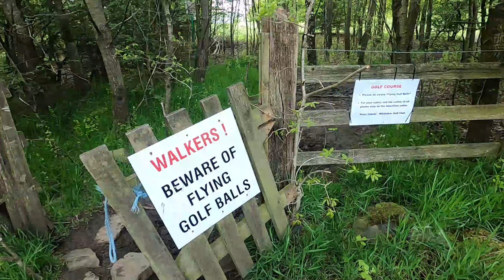Blackstone edge | Purely Perfect Peaks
This week, Dave sets his sights up a potentially Roman road to the wilderness of Blackstone Edge.

This walk is found in the Lancashire outstanding circular walks book. Highly reccomended if you live and often walk in Lancashire, it has some real hidden gems!